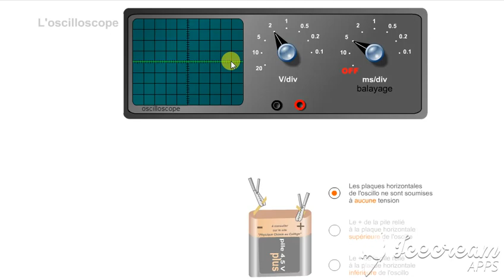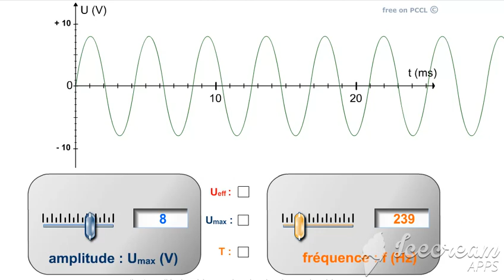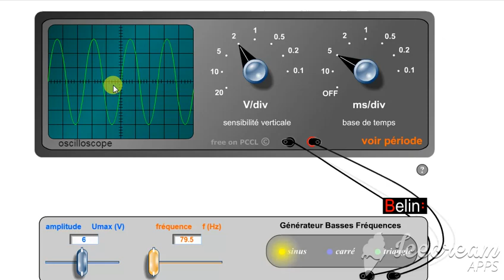oscilloscope partie 2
LES deux types du courants